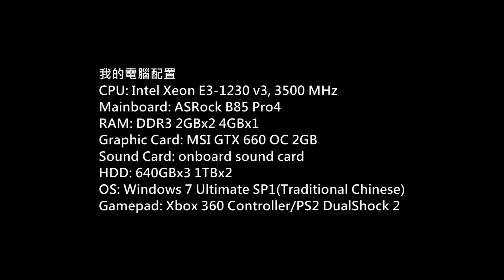Day of Defeat Source Gameplay P.11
Game: Day of Defeat: Source
Platform: PC
Gamer: hkkane
Gameplay Date: 30 August 2014
Gameplay Part.11
Note: /